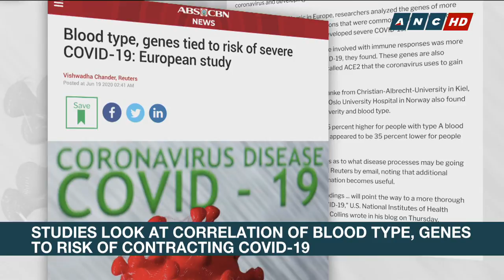European study links 'Blood Type A' with severe COVID-19 infection | ANC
A study done by Europe finds that blood type may play a role in which COVID-19 patients experience the most severe symptoms.